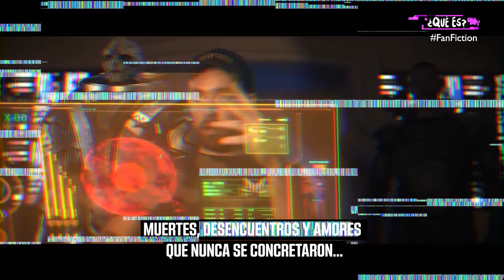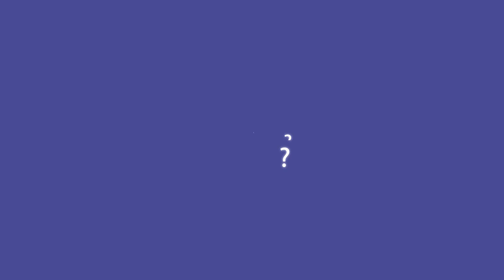¿Qué es FanFiction?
En un año donde se fueron sucediendo hechos extraordinarios, vuelve QuéEs para hablar sobre los temas y las tendencias que más te interesan.

¡Todas las semanas vas a encontrar videos nuevos donde se van a tratar novedades, efemérides, tendencias, y aquellas temáticas que querés conocer!